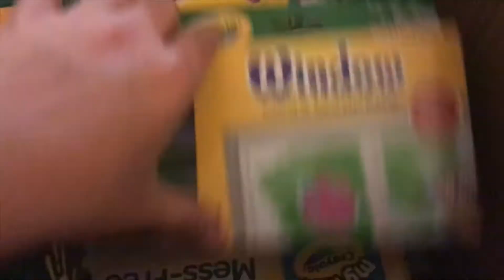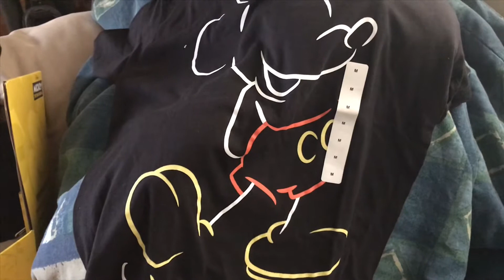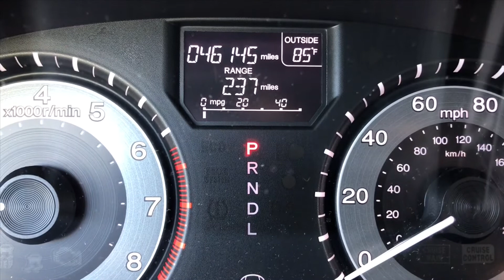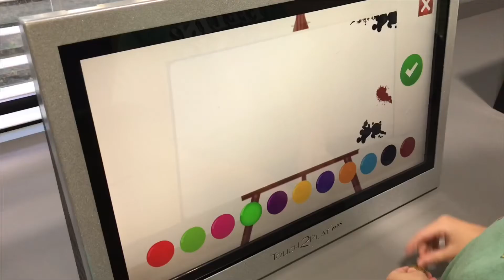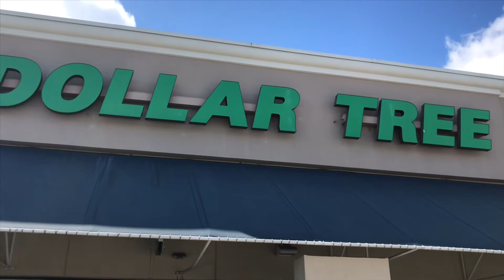WITL | Preparing For My Kiddo's Birthday!!!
Hi, friends! My name is Desiree, AKA MommaFriendly.

I am a SAHM to a child that is on the autism spectrum and is nonverbal, along with some other medical complications. While he is my whole world and literally what keeps me busy every moment of every day, you will never see him on my channel for his own privacy.

In this space, you’ll see some of my favorite things! Disney World, Dairy Free Keto, LUSH, Plus Size Fashion and Plan With Me’s are just a few of the things I like to share with you. I hope you’ll subscribe and click that notification bell because I post at least 3 times a week (Monday, Thursday and Saturday) and I wouldn’t want you to miss a minute!